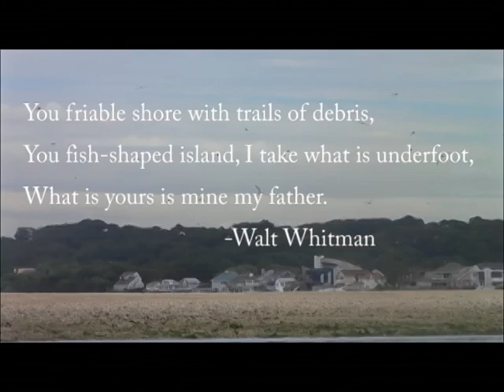Crab Meadow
The winning entry in the 2008 I love New York Film competition in the student filmmaker category.